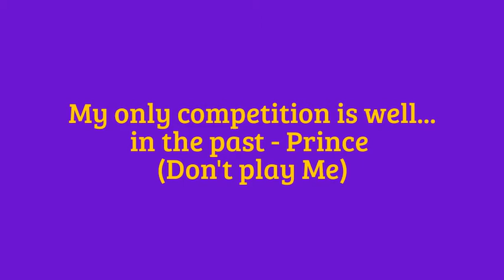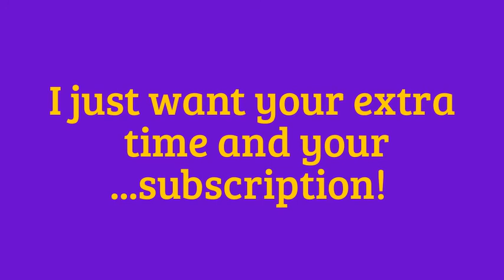Prince A-Z (Songs) - K is for Kiss - NightChild Reviews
You don't have to watch to have an attitude!